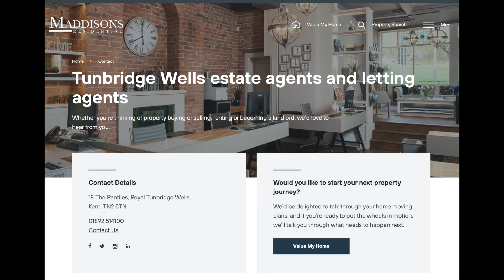Maddisons Virtual Viewing: 56 Upper Grosvenor Road Introduction